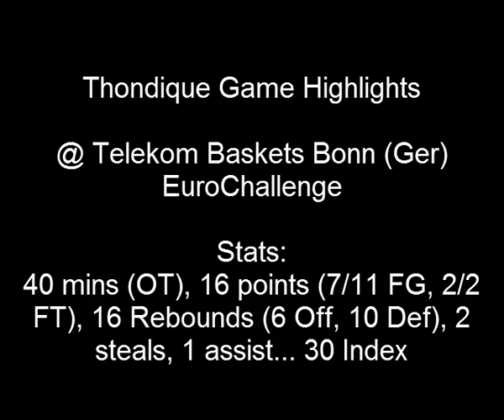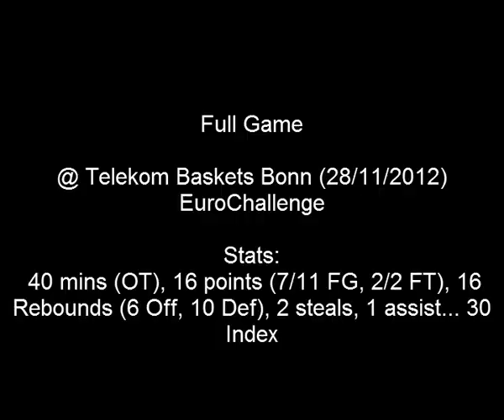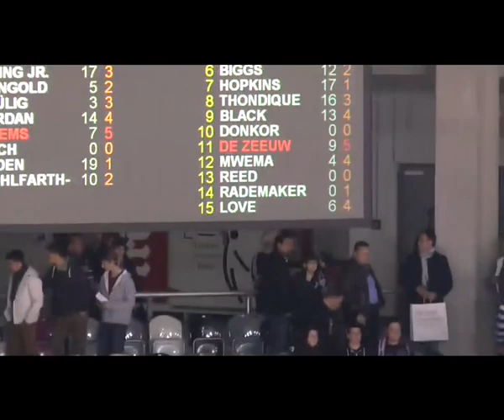Gregg Thondique Full Game/Highlight 2012-2013 @ Bonn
Gregg Thondique (#8 Red)
Port of Antwerp Giants- Belgium

Game Highlight followed by Full Game

@ Telekom Baskets Bonn (Germany- EuroChallenge)
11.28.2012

Game Stats:
40 mins (OT), 16 points (7/11 FG, 2/2 FT), 16 Rebounds (6 Off, 10 Def), 2 Steals,
1 Assist.. 30 Rank/Efficiency